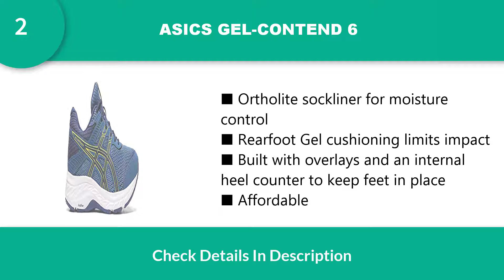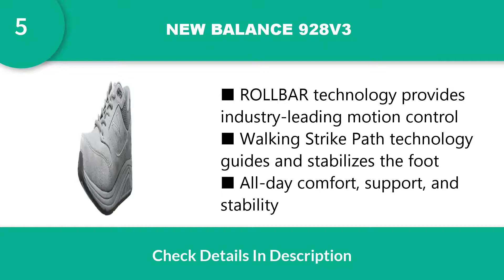The 7 Best Walking Shoes for Flat Feet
BEST WALKING SHOES FOR FLAT FEET
1. BROOKS ADDICTION WALKER 2
2. ASICS GEL-CONTEND 6
3. HOKA ONE ONE BONDI LEATHER
4. RYKÄ DEVOTION PLUS 3
5. NEW BALANCE 928V3
6. NEW BALANCE 990V5
7. VIONIC WALKER CLASSIC